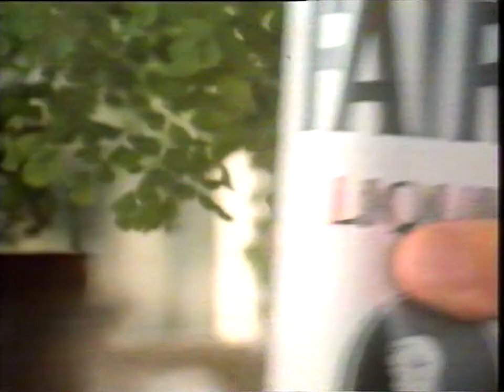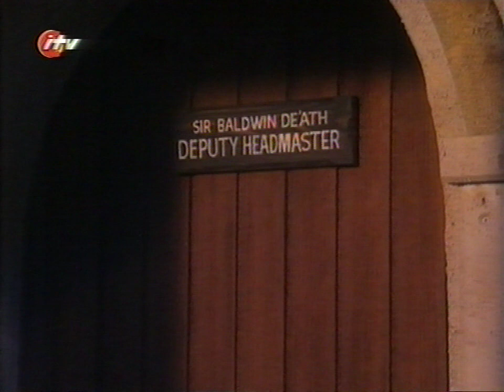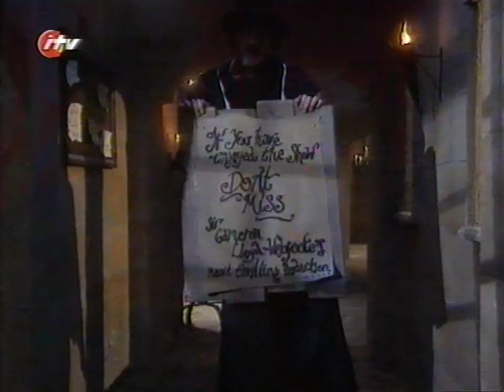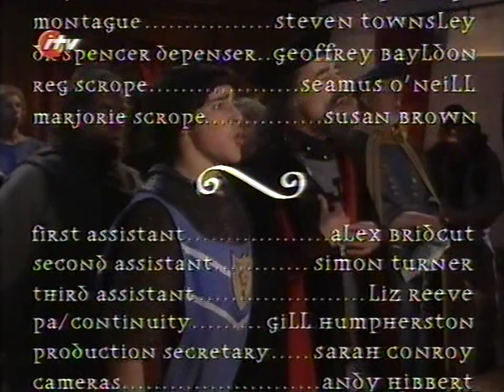Knight School (1997) - FULL EPISODE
So who remembers Knight School? It was a sitcom set in a medieval educational establishment co-run by Trigger from Only Fools and Horses that was billed at the time as a sort of Grange-Hill-meets-Blackadder type of show, but I'd draw much stronger comparisons to Maid Marian and Her Merry Men. The penchant for funny anachronisms is similar, and the overall tone is practically identical.

THIS IS A GOOD THING.

It's also a thing that makes perfect sense, as it was co-created by Mark Billingham, who played one of Tony Robinson's henchmen in that show and apparently helped out with some of its scripts. I believe this particular episode, which is called Opening Knight, was broadcast in October 1997 and was the first series closer. It sees St Cuthbert's school putting on their end-of-term play directed by celebrity guest Sir Cameron Lloyd-Webfoote, while there's a subplot which sees Deputy Head Trigger attempting to blow up his nemesis and our hero, the commoner and semi-lovable wisecracking rogue Wally Scrope.

I've got no memory of Knight School the first time round, but I have to say that it ticks quite a few boxes as far as good CITV sitcoms go. Most of the gags hit the mark, the characters and situations have been thought through well, and everything's delivered in as well and believable a way as this sort of thing can be. Ironically enough, the one element that dates the show more than anything else is the aforementioned anachronisms, with references to Robson and Jerome and Riverdancing more likely to fly over the heads of modern viewers than the already-historical jokes. The "Mobile Herald" still works, though, and I got a good laugh out of "Moses and His Tremendously-Coloured Trousers" and "Judas Iscariot - Super Grass". If not for Blackadder, I might swear Upstart Crow was a a low-rent knock-off of this, if that's not damning it with faint praise. All in all, thumbs up from me.

Keep an eye out at the beginning for some ads and CITV continuity. Speaking of anachronisms (as I believe we were), it that Fairy Liquid one really from 1997, or was that a retro throwback even then? I suspect the latter. I also suspect I recognise the young actress... Was she in anything else?